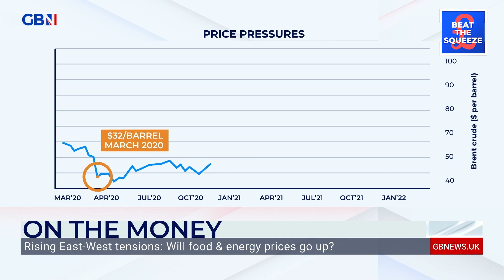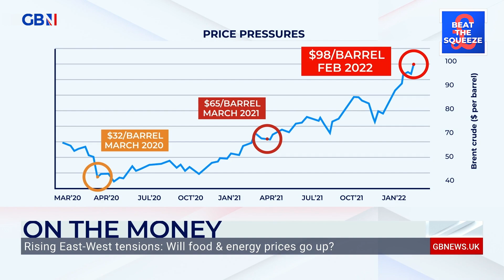Liam Halligan asks: With rising east-west tensions - will food and energy prices go up?